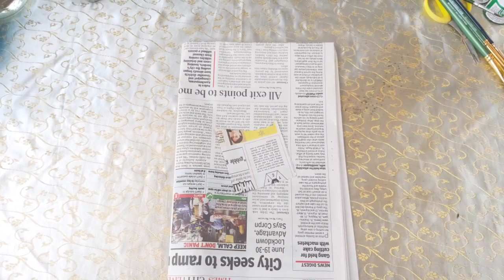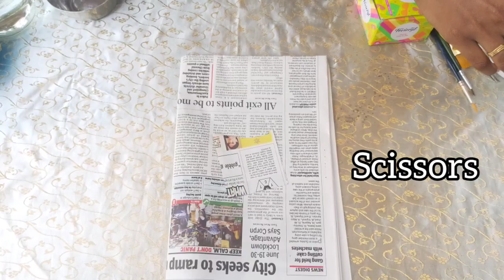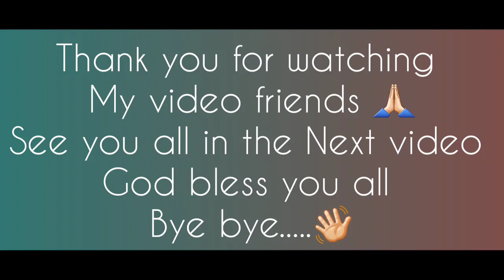DIY Home Decor - Flower vase